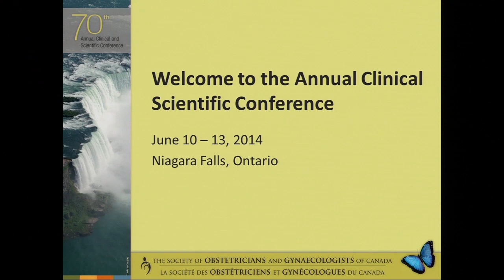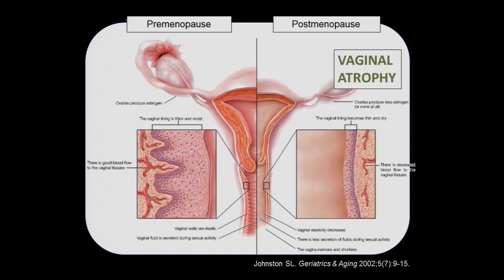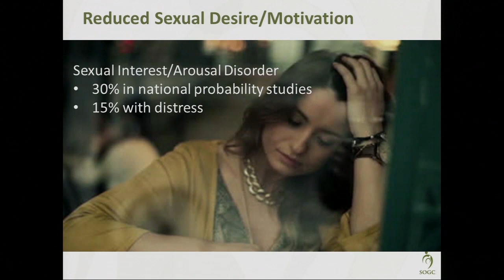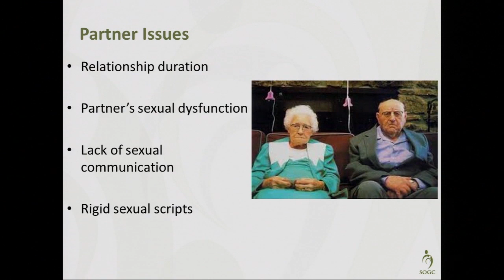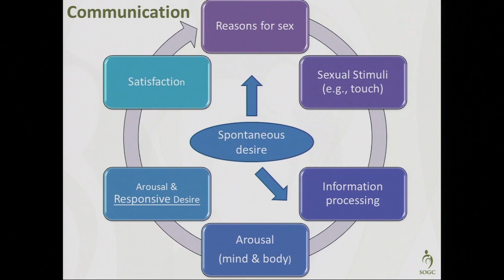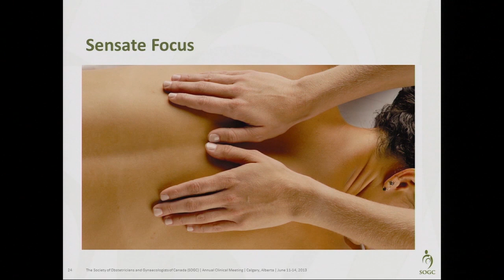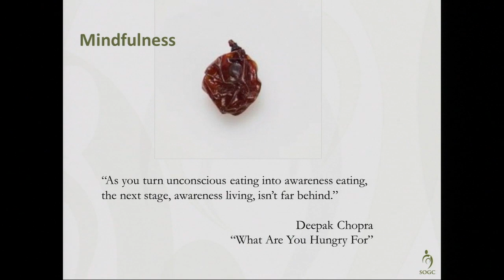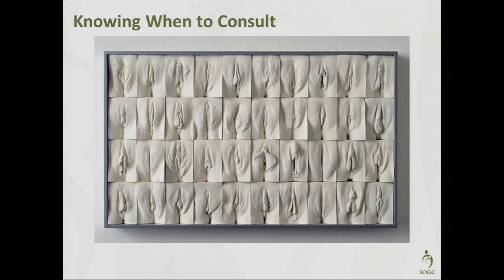ACSC 2014: Enhancing your sexual health at midlife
A discussion on sexual health at mid-life, providing informed advice that is helpful in counseling patients.